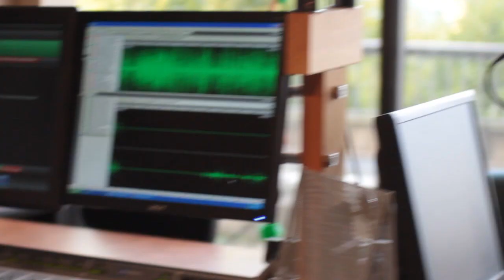Hilary Grist Interview on The Peak 100.5 with Cory Ashworth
Some clips from my interview today with Cory Ashworth on The Peak 100.5. We laughed, we cried, we ate melted cake. Oh, and I made Cory's ears bleed by turning up the headphones too loud. ;0